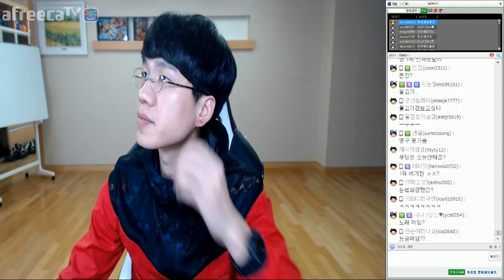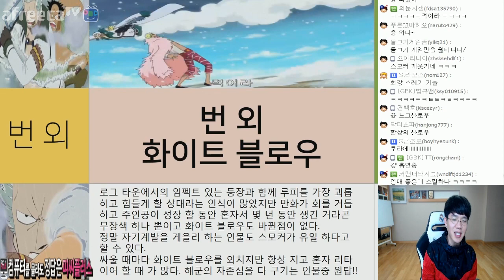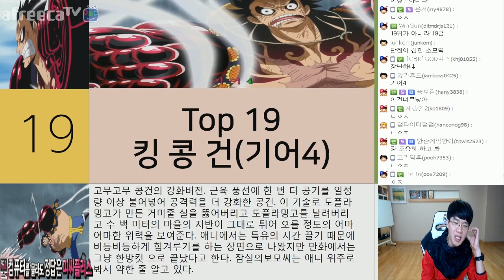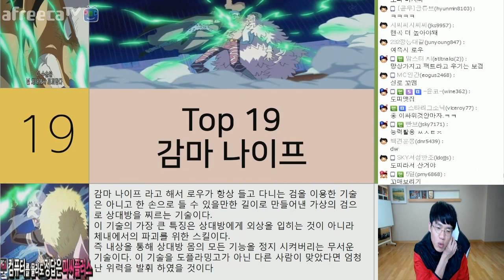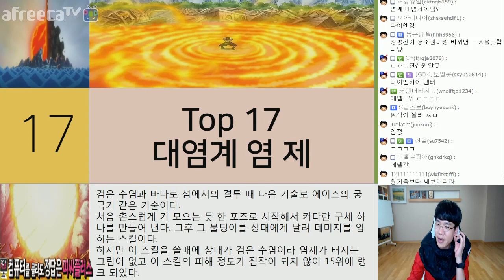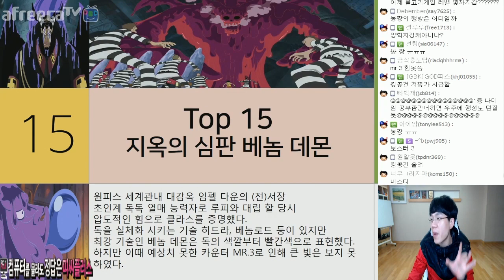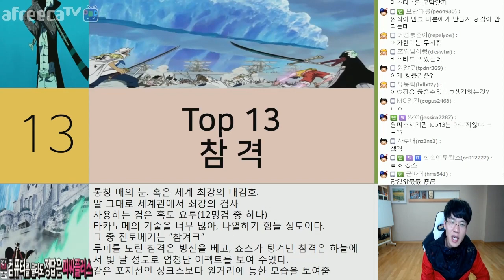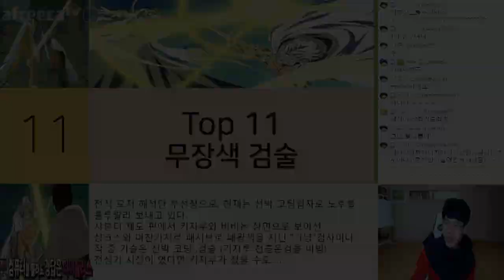보겸 원알못 주의] 원피스 최강의 사기 기술 20위~11위 #1